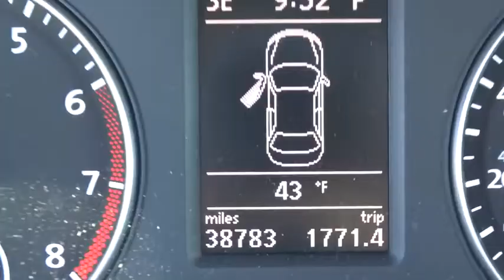2012 Volkswagen Passat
2012 Volkswagen Passat
Hendrick VW of Concord:

7500 Hendrick Auto Plaza NW

This 2012 has Heated Seats and is a CARFAX 1-Owner. Call or e-mail to setup an appointment today! Remember Hendrick Concord has you covered with its 120 day first ding, scratch or interior stain removal. KEY FEATURES INCLUDE: Heated Driver Seat, Satellite Radio, iPod/MP3 Input, MP3 Player, Aluminum Wheels, Keyless Entry, Child Safety Locks, Steering Wheel Controls, Alarm, Electronic Stability Control. SE with Black exterior and Beige interior features a 5 Cylinder Engine with 170 HP at 5700 RPM*. ABOUT OUR DEALERSHIP: We devote ourselves to helping and serving our customers to the best of our ability. It is our honor to have you come in to our dealership and drive the vehicle of your dreams home. Our goal is to offer the most modern and convenient access to up-to-date and accurate information, which our customers have come to expect and rely upon for all their automotive needs. Pricing analysis performed on 12/20/2014. Horsepower calculations based on trim engine configuration. Fuel economy calculations based on original manufacturer data for trim engine configuration. Please confirm the accuracy of the included equipment by calling us prior to purchase.